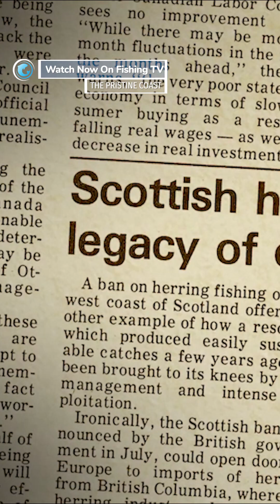Sea Lice are a bigger problem than we thought! - ‘The Pristine Coast’ on Fishing TV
From film maker Scott Renyard, The Pristine Coast explores the connection between the plummeting wild fish stocks in British Columbia to the emergence of disease spreading salmon farms on Canada’s Sunshine Coast. Salmon farming was hailed as BC’s gold rush during the economic recession of the 1980’s. Since then, biologists like Alexandra Morton and the first nation Canadians that owe their heritage and survival to wild salmon have been fighting the government to prevent an ecological disaster. Withstanding aggressive foreign business, corrupt governments and false promises, these conservationists expose antibiotic resistant disease, parasitic lice infestation, inhumane farming practices, climate change and looming extinction across species. This film is not only relevant for a community in crisis, but has Global implications but for the animal kingdom and the future of the human race.

Follow the link to watch now!